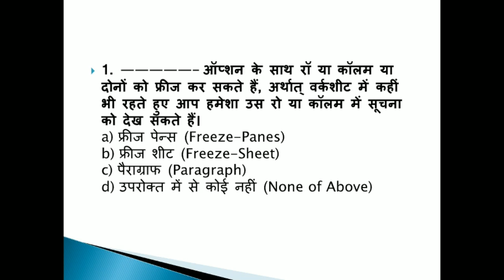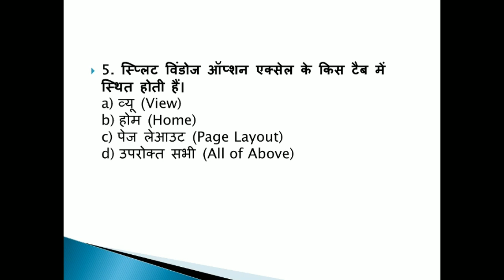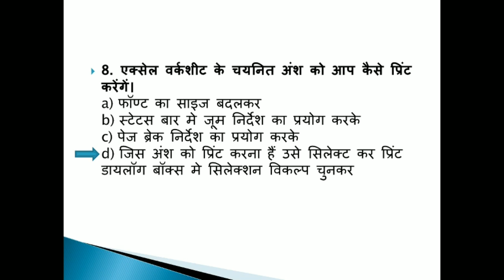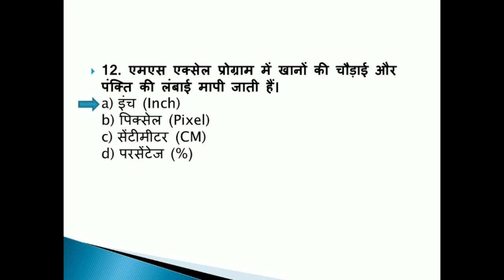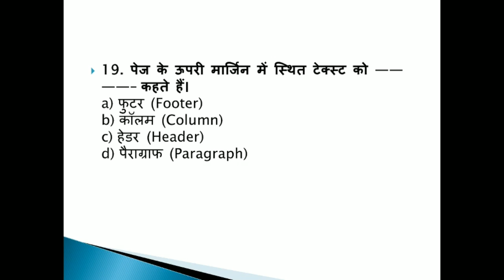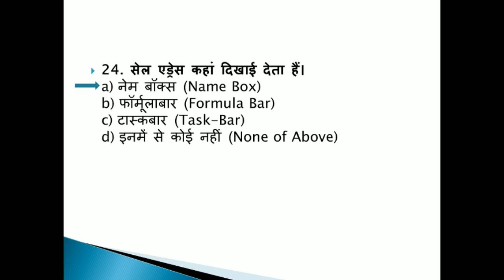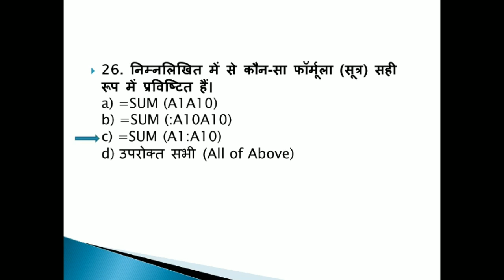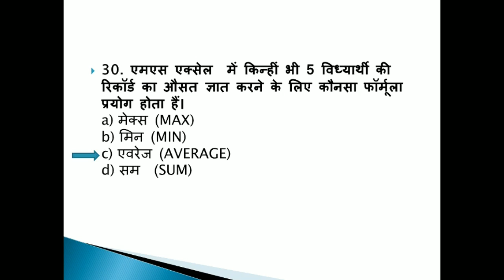UPPCL COMPUTER| MS EXCEL Lecture-8 | Uppcl technician new vacancy 2019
UPPCL new vacancy 2019